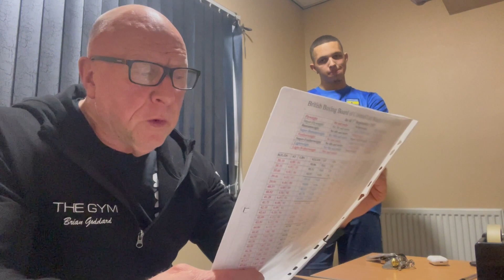I'M UNDER 10% BODYFAT?! | TESTING MY BODYFAT %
►Get in Touch for anything to do with the Video!